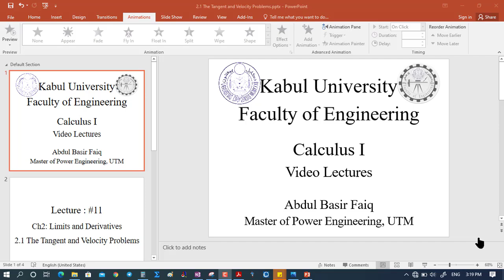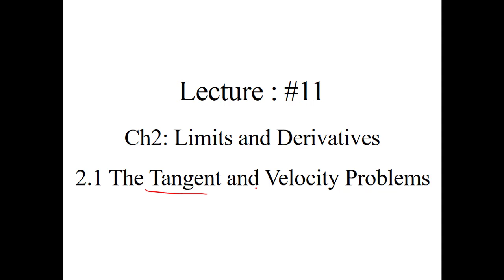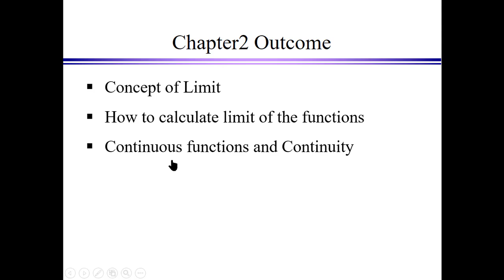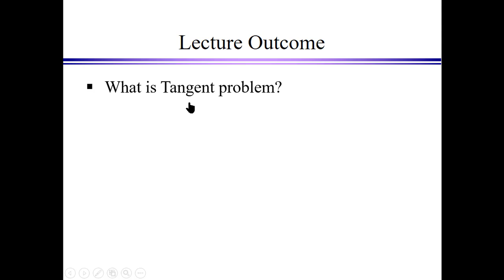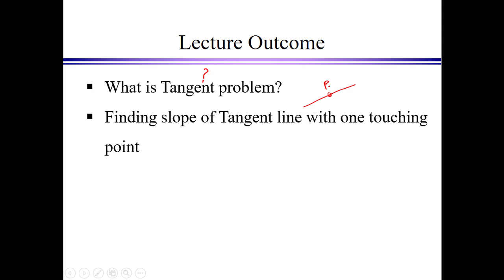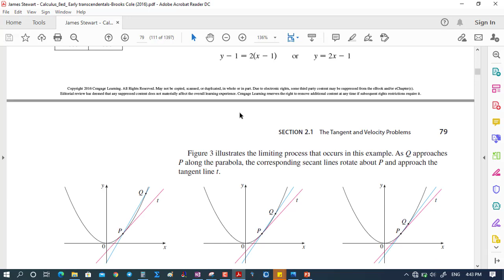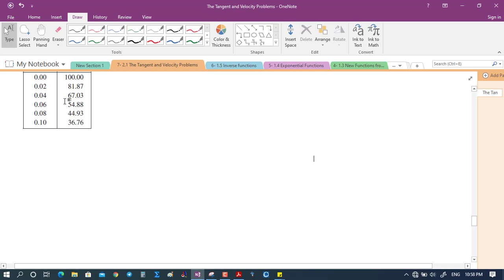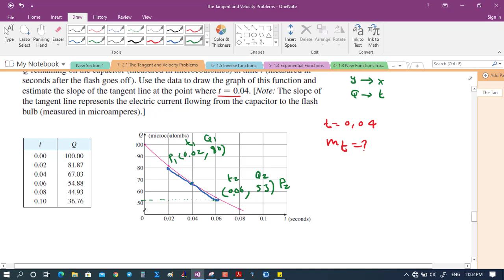Calculus 1, video11, 2.1a The Tangent درس یازدهم ریاضی کالکیولس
کانال آموزشی اجتماعی و سرگرم کننده برای تمام شما خوبان کسانی که کانال ما را سبسکرایب کنند  ضمن مستفید شدن از بروزترین بهترین و موثرترین اخبار آموزشی علمی و فرهنگی میتوانند بیشترین بهره را از مصرف انترنت خود ببرند

ریاضی